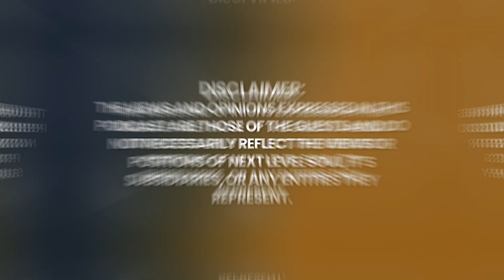REMEMBERING ANCIENT LIVES: My Most Fascinating Past Life Memory! | Kelvin Chin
Kelvin Chin is an author and Life After Life Expert. His first book “Overcoming the Fear of Death: Through Each of the 4 Main Belief Systems” is a nonreligious approach to overcoming the fear of death. His second book, “Marcus Aurelius Updated: 21st Century Meditations On Living Life” is a collection of 67 essays ranging from Emotions, Life Principles, Meditation, and the Spiritual. And his third book, which will be out soon in 2023, will describe in detail how his past life memories that reach back 6,000 years have resurfaced over the past 45 years, and what they have taught him about himself and how our minds continue from lifetime to lifetime.

Kelvin is Executive Director & Founder of the “Turning Within” Meditation and Overcoming the Fear of Death Foundations, and is an internationally-recognized meditation teacher featured in Business Insider, Newsweek, Kaiser Health News, and has taught meditation at West Point and in the U.S. Army, including on the DMZ in Korea. Kelvin has been meditating for over 50 years, and has taught meditation for 49 years to thousands of people in over 60 countries. He is a graduate of Dartmouth, Yale and Boston College Law, and has lived in 7 countries.